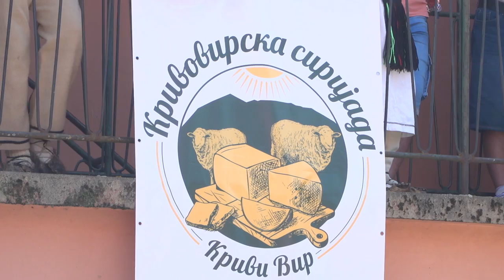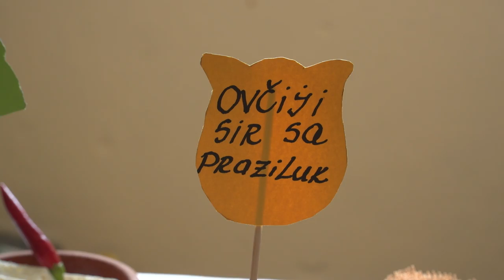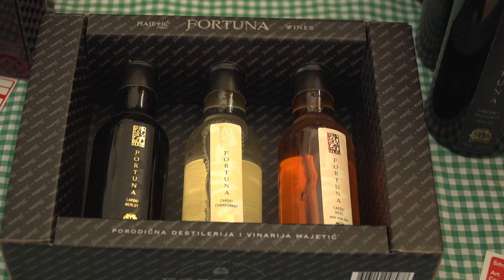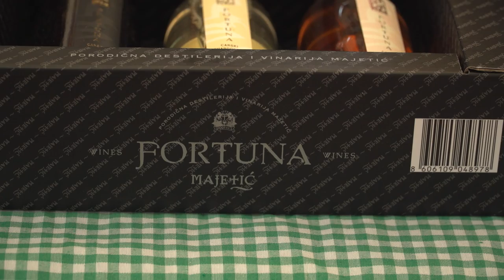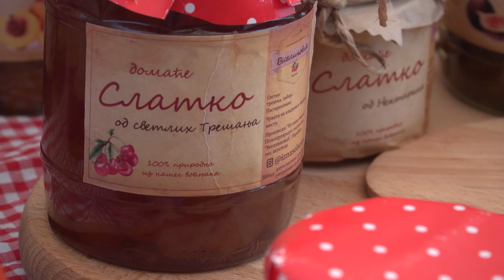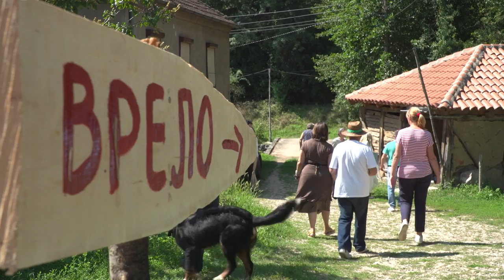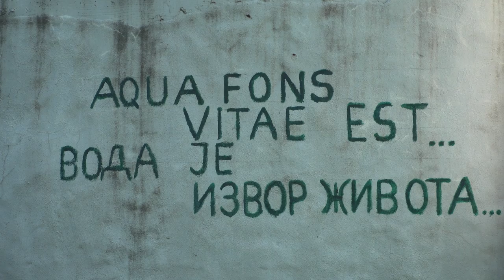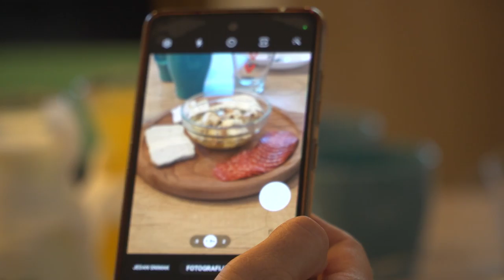Volim Srbiju ep. 150 14.09.2022. Sirijada, Krivi Vir